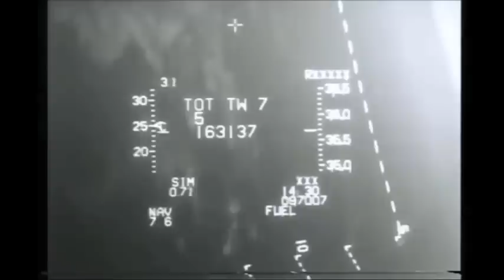MOST SHOCKING AIRPLANE NEAR MISS / CLOSE CALL COMPILATION - 2014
Clips of the closest aeroplane/airplane near misses ever recorded.

Please make sure your seat back and folding trays are in their full upright position.